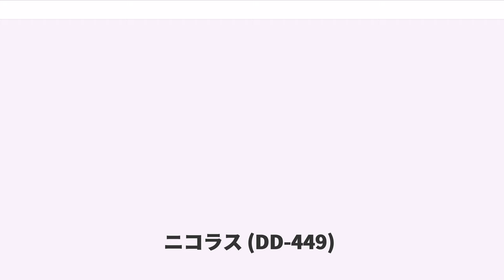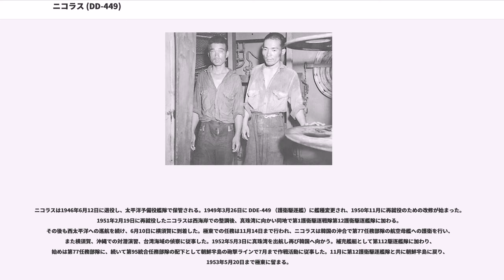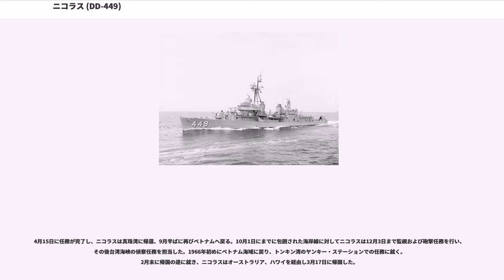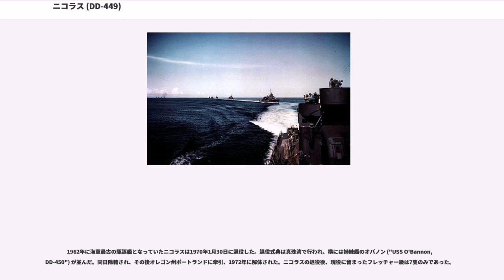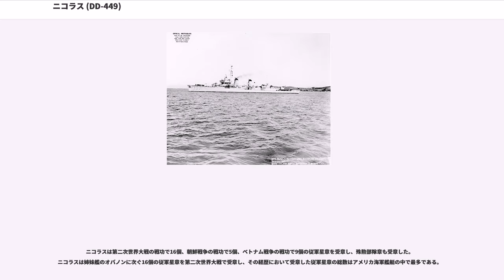ニコラス (DD-449)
ニコラス (USS Nicholas, DD/DDE-449) は、アメリカ海軍の駆逐艦。フレッチャー級の一隻。艦名はアメリカ海兵隊の前身とされる大陸海兵隊の総司令官であったサミュエル・ニコラスに由来する。ニコラスの名を持つ駆逐艦としては2代目。

ニコラスは太平洋戦争開戦前の1941年3月3日にメイン州ケネベック川のバス鉄工所で起工された。工期はフェデラル・シップビルディング・アンド・ドライドックで建造された姉妹艦と比べるとやや長引いたが、1942年2月19日エドワード・B・タイロン夫人によって進水。同年6月4日ネームシップであるフレッチャーなどよりも先に竣工を果たし同日、ウィリアム・D・ブラウン少佐の指揮下就役した。

竣工したニコラスは太平洋艦隊に配属され、コロンバンガラ島沖海戦、ベララベラ海戦など太平洋における対日作戦に参加した。また、2隻の日本海軍の潜水艦を撃沈し、対潜活動に成果を挙げている。

1944年2月17日朝、タロア島北東200浬地点付近で船団護送中、ニコラスは浮上中の潜水艦をレーダー探知したため、砲撃を行った結果、潜水艦は潜航していった。その後ニコラスは潜水艦をソナー探知し、爆雷攻撃により撃沈した。この潜水艦は伊175であった。

11月12日、ニコラスは("USS Taylor, DD-468")と共に、軽巡セントルイス("USS St. Louis, CL-49")を護衛してウルシーからコッソル水道に向かっていた。2003、ニコラスは20kmの距離で浮上する潜水艦をレーダー探知。接近した後主砲で砲撃を行った結果、潜水艦は潜航していった。2200、ソナーで潜水艦を探知したため、ニコラスは爆雷18個を落とした結果、潜水艦の反応が消えた。翌11月13日0030、ニコラスは潜水艦をソナー探知して対潜掃討の準備を行った。攻撃直前、反応がニコラスの右舷側に移動したことがわかったため、右舷機関を後進させて右に舵を切り、反応の直上から爆雷を投下。その数分後、海中で大爆発が起きた。その爆発はすさまじく、ニコラスの艦体が揺さぶられるほどだった。その後、午前中に潜水艦のものと思われる破片と日本兵と思われる死体が海上を漂っているのを確認した。この潜水艦は伊38であった。

ニコラスは1946年6月12日に退役し、太平洋予備役艦隊で保管される。1949年3月26日に DDE-449 （護衛駆逐艦）に艦種変更され、1950年11月に再就役のための改修が始まった。1951年2月19日に再就役したニコラスは西海岸での整調後、真珠湾に向かい同地で第1護衛駆逐戦隊第12護衛駆逐艦隊に加わる。その後も西太平洋への巡航を続け、6月10日に横須賀に到着した。極東での任務は11月14日まで行われ、ニコラスは韓国の沖合で第77任務部隊の航空母艦への護衛を行い、また横須賀、沖縄での対潜演習、台湾海域の偵察に従事した。1952年5月3日に真珠湾を出航し再び韓国へ向かう。補充艦艇として第112駆逐艦隊に加わり、始めは第77任務部隊に、続いて第95統合任務部隊の配下として朝鮮半島の砲撃ラインで7月まで作戦活動に従事した。11月に第12護衛駆逐艦隊と共に朝鮮半島に戻り、1953年5月20日まで極東に留まる。

朝鮮戦争の後、ニコラスは第1艦隊に配属され毎年の西太平洋配備を経験した。第7艦隊での配備では日本からスマトラ島までの範囲で活動し、一方東太平洋配備ではハワイから西海岸までの範囲で活動を行った。1954年の第1艦隊の任務でニコラスは中部太平洋に派遣され、キャッスル作戦の支援に従事した。

ニコラスは1959年12月から1960年7月にかけて艦隊回復・近代化改修 ("Fleet Rehabilitation and Modernization, FRAM") が行われた。改修後、第二次世界大戦以来の南シナ海配備が行われ、広範囲な作戦活動に従事した。1962年7月1日に DDE-449 （護衛駆逐艦）に艦種変更され、1965年3月にはふたたび南シナ海に展開した。南シナ海でニコラスはマーケットタイム作戦（）に参加し、南ベトナムの海岸線の偵察に従事した。

4月15日に任務が完了し、ニコラスは真珠湾に帰還、9月半ばに再びベトナムへ戻る。10月1日にまでに包囲された海岸線に対してニコラスは12月3日まで監視および砲撃任務を行い、その後台湾海峡の偵察任務を担当した。1966年初めにベトナム海域に戻り...